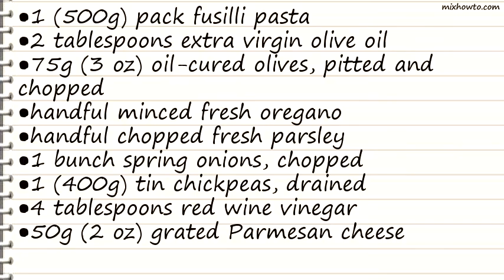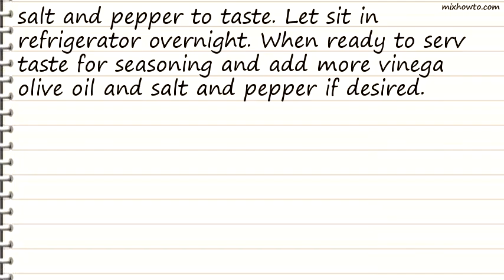Recipe Fusilli and Chickpea Salad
INGREDIENTS:
●1 (500g) pack fusilli pasta
●2 tablespoons extra virgin olive oil
●75g (3 oz) oil-cured olives, pitted and chopped
●handful minced fresh oregano
●handful chopped fresh parsley
●1 bunch spring onions, chopped
●1 (400g) tin chickpeas, drained
●4 tablespoons red wine vinegar
●50g (2 oz) grated Parmesan cheese